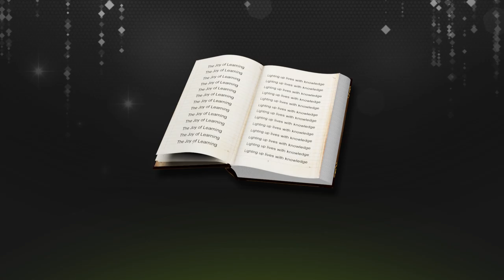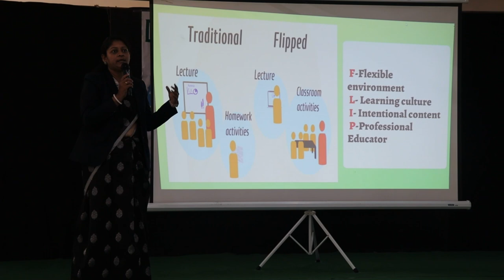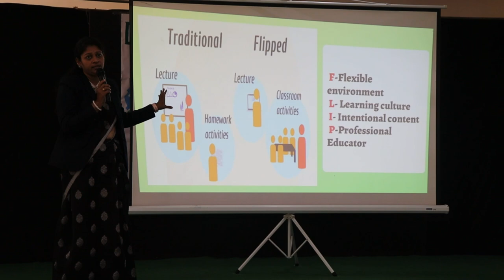Parent Orientation - 2022-23 at DWPS, Kompally